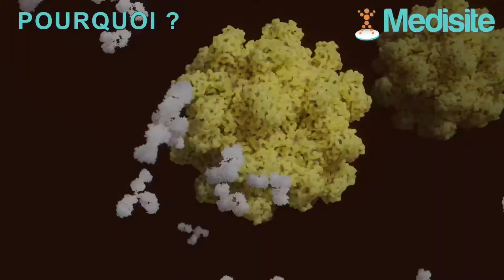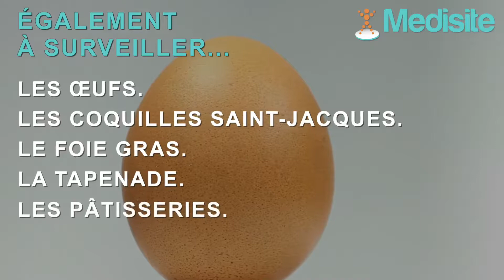Top 3 des produits qui peuvent vous infecter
Ces aliments courants peuvent être risqués, voire mortels... Le top 3 de ceux qui peuvent vous infecter. Le camembert est l'un des fromages les plus populaires en France. Mais au lait cru, sa croûte peut contenir une bactérie parfois mortelle : la listeria.